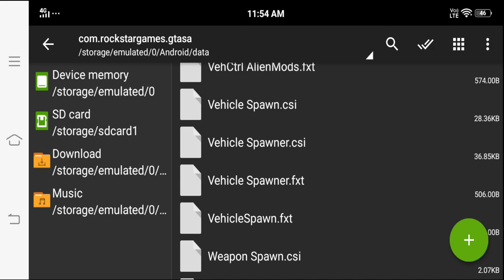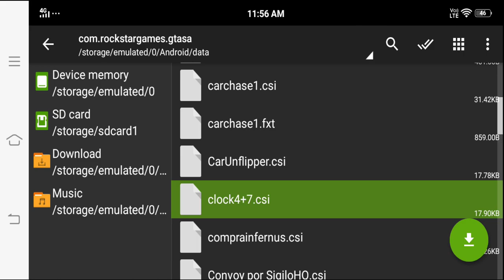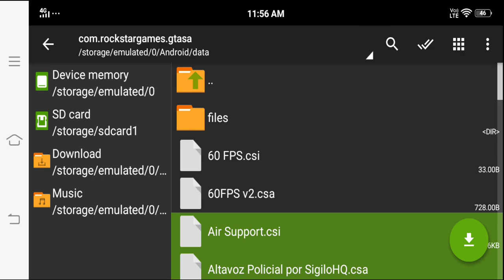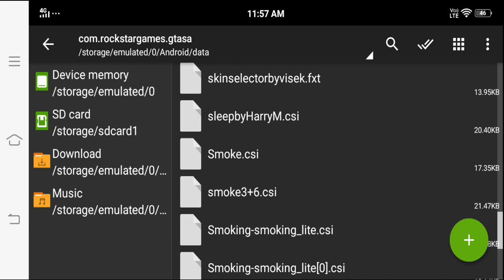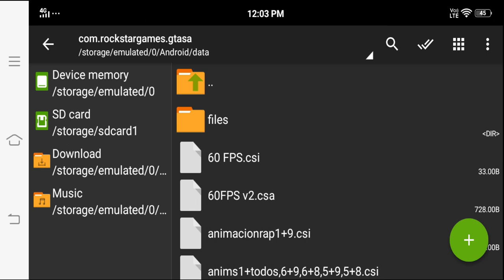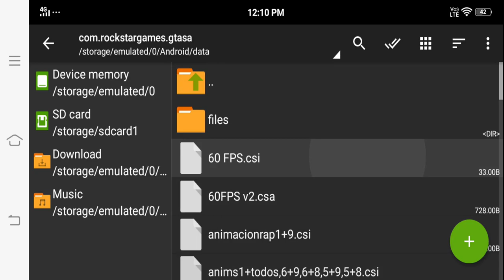Fix All Lag And Crash in GTA San Andreas Android | Hindi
1) 00:00 Introduction -
2) 1:23 - (Delete Useless Scripts)
3) 5:30 - (Set In Game Settings)
4) 9:40 - (Add 60 FPS)
5) 12:13 - (Delete Data Folder)

PC Specifications

16 DDR4 3200 RAM
240 Solid State Drive
GeForce GT 1030 2GB DDR5 Graphics Card
650w Power Supply

gta sa,
gta samp.